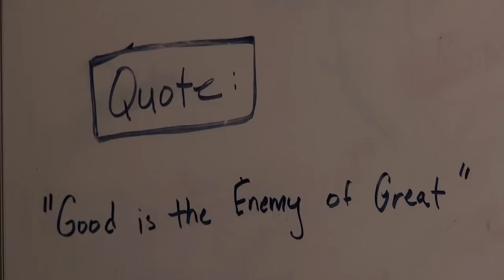Pitt Quarterback Film Room | PittLiveWire